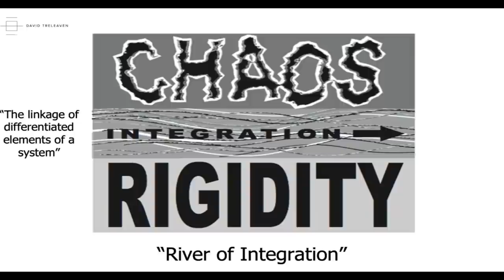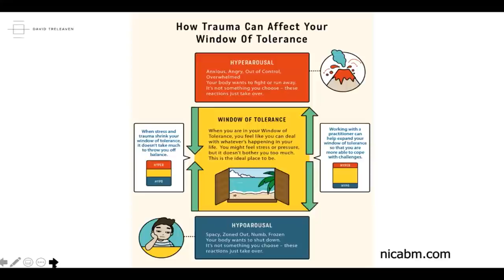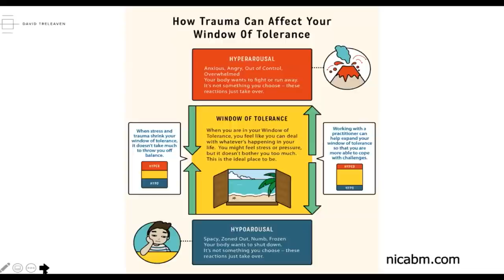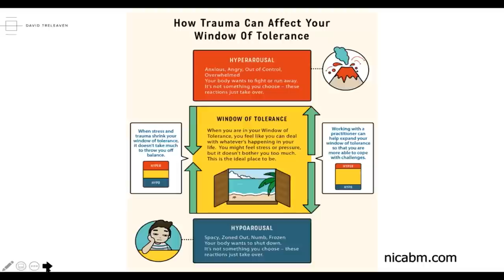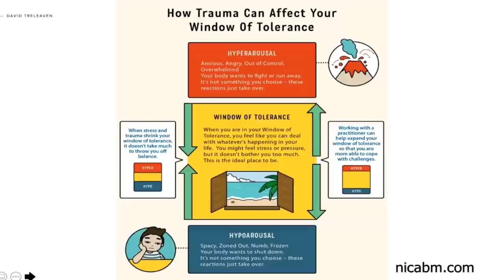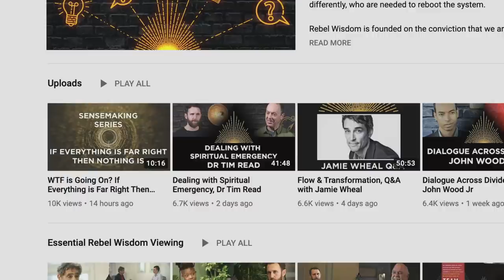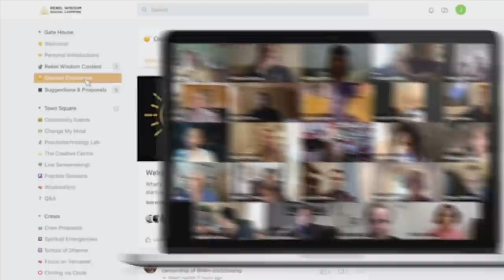Developing Complexity Tolerance with David Treleaven, Wisdom Gym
David Treleaven is a fascinating new voice in the area of dealing with difficult experience and complexity. He joined our 'Wisdom Gym', where we hear from and work with some of the most cutting edge facilitators in the world.

Mindfulness has gone mainstream in the last decade, but we rarely talk about its shadow side and how it can lead to dysregulation and disassociation.

In this session, David took us through some easy and effective mindfulness techniques that take this into account, and explored how this ancient technique can be mainstreamed effectively.

David is a writer, educator, and trauma professional who is pioneering a new form of trauma-aware mindfulness

To join sessions like this, join the Rebel Wisdom Digital Campfire